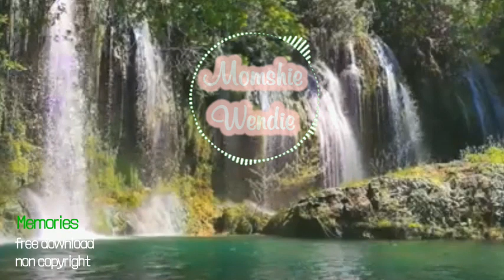UPBEAT Music background,,[noncopyright]//Momshie Wendie